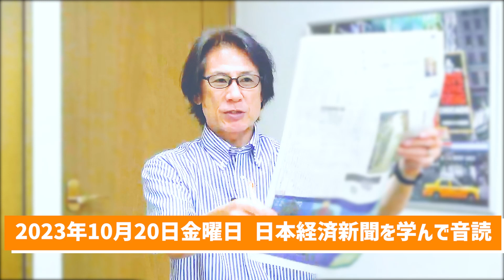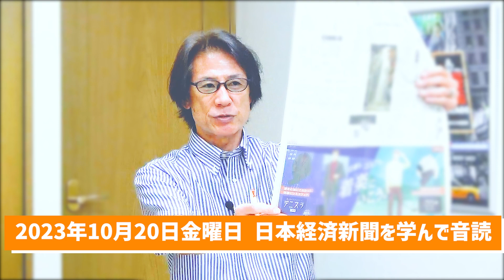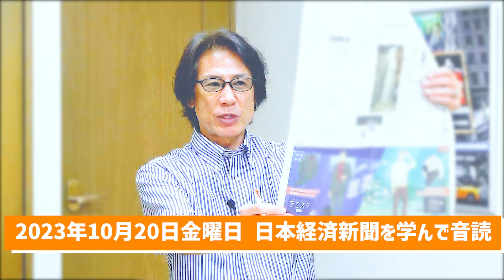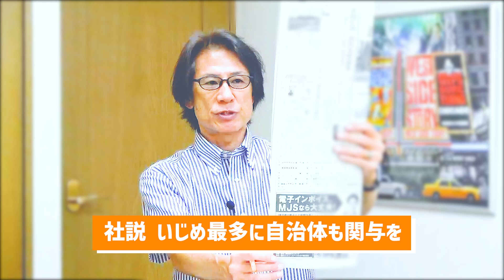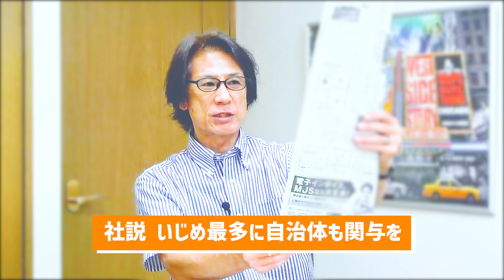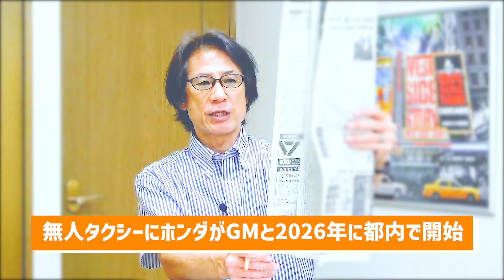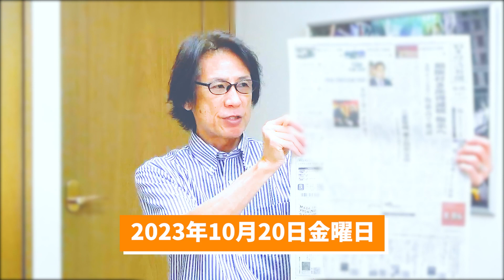【56歳でも音読練習を継続中】令和5年10月20日 日本経済新聞朝刊より今日の学び ＆ ちょこザップ論争から学ぶ→何事もやらないよりはやった方がマシで成果や効果を求める前に小さなことの継続が大切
・何事もやらないよりはやった方がマシで成果や効果を求める前に小さなことの継続が大切

55歳から音読の練習を始めて、何年続けたら噛まずに音読できるように進化するのか？

55歳から始める『自分と向き合えば物心ともに豊かになれる』

and
Broadcast yourself！